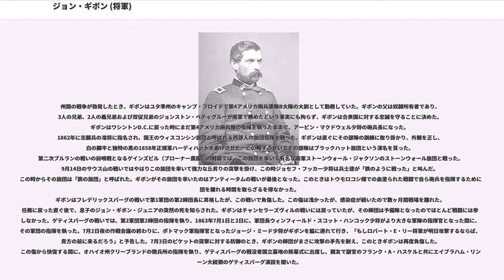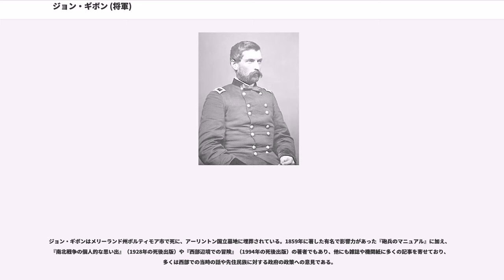ジョン・ギボン (将軍)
ジョン・ギボン（英:John Gibbon、1827年4月20日 - 1896年2月6日）は、アメリカ陸軍の職業軍人であり、南北戦争では北軍の将軍となり、その後はインディアン戦争を戦った。

ギボンはペンシルベニア州フィラデルフィア市ホームズバーグ地区で、ジョン・ヒーシャム・ギボンズ博士とキャサリン・ラードナー・ギボンズ夫妻の10人の子供のうち4番目として生まれた。ギボンが11歳になる頃、父がアメリカ合衆国造幣局の試金主任者の地位を得た後で、ノースカロライナ州シャーロット近くに転居した。ギボンは1847年に陸軍士官学校を卒業し、第3アメリカ砲兵隊の名誉少尉に任官された。米墨戦争に参加したが戦闘に遭うことはなく、フロリダ州南部ではセミノール族インディアンと開拓者の間の平和維持に努め、ウェストポイント（陸軍士官学校）で砲兵戦術を教えて、このとき1859年に『砲兵のマニュアル』を著した。このマニュアルは砲術に関する高度に科学的な論文であり、南北戦争では両軍から用いられた。1855年、ギボンはフランシス・"ファニー"・ノース・モールと結婚した。夫妻には4人の子供、フランシス・モール・ギボン、キャサリン・"ケティ"・ラードナー・ギボン、ジョン・ギボン・ジュニア（幼時に死亡）、およびジョン・S・ギボンが生まれた。

州間の戦争が勃発したとき、ギボンはユタ準州のキャンプ・フロイドで第4アメリカ砲兵連隊B大隊の大尉として勤務していた。ギボンの父は奴隷所有者であり、3人の兄弟、2人の義兄弟および双従兄弟のジョンストン・ペティグルーが南軍で務めたという事実にも拘らず、ギボンは合衆国に対する忠誠を守ることに決めた。ギボンはワシントンD.C.に戻った時にまだ第4アメリカ砲兵隊の指揮を執ったままで、アービン・マクドウェル少将の砲兵長になった。1862年に志願兵の准将に指名され、国王のウィスコンシン旅団と呼ばれる西部人の旅団指揮を執った。ギボンは直ぐにその部隊の訓練に取り掛かり、外観を正し、白の脚半と独特の黒の1858年正規軍ハーディハットを着けさせた。この帽子のせいでその部隊はブラックハット旅団という渾名を貰った。第二次ブルランの戦いの前哨戦となるゲインズビル（ブローナー農園）の戦闘では、この旅団を率いて有名な南軍ストーンウォール・ジャクソンのストーンウォール旅団と戦った。9月14日のサウス山の戦いではやはりこの旅団を率いて強力な丘昇りの突撃を掛け、この時ジョセフ・フッカー少将は兵士達が「鉄のように戦った」と叫んだ。この時からその旅団は「鉄の旅団」と呼ばれた。ギボンがその旅団を率いたのはアンティータムの戦いが最後となった。このときはトウモロコシ畑での血塗られた戦闘で自ら砲兵を指揮するために旅団を離れる時間を取らざるを得なかった。
ギボンはフレデリックスバーグの戦いで第1軍団の第2師団長に昇格したが、この戦いで負傷した。この傷は浅かったが、感染症が続いたので数ヶ月間戦場を離れた。任務に戻った直ぐ後で、息子のジョン・ギボン・ジュニアの突然の死を知らされた。ギボンはチャンセラーズヴィルの戦いには戻っていたが、その師団は予備隊となったのでほとんど戦闘には参加しなかった。ゲティスバーグの戦いでは、第2軍団第2師団の指揮を執り、1863年7月1日と2日に、軍団長ウィンフィールド・スコット・ハンコック少将がより大きな軍隊の指揮官となった間に、その軍団の指揮を執った。7月2日夜の作戦会議の終わりに、ポトマック軍指揮官となったジョージ・ミード少将がギボンを脇に連れて行き、「もしロバート・E・リー将軍が明日攻撃するならば、貴方の前に来るだろう」と予告した。7月3日のピケットの突撃に対する防御のとき、ギボンの師団がまさに攻撃の矛先を耐え、このときギボンは再度負傷した。この傷から快復する間に、オハイオ州クリーブランドの徴兵所の指揮を執り、ゲティスバーグの戦没者国立墓地の除幕式に出席し、親友で副官のフランク・A・ハスケルと共にエイブラハム・リンカーン大統領のゲティスバーグ演説を聞いた。

ギボンは第2師団指揮官に復帰し、荒野の戦い、スポットシルバニア・コートハウスの戦いおよび、コールドハーバーの戦いに参戦した。ピーターズバーグ包囲戦の間に、自部隊が第二次リーム駅の戦いでの戦闘を拒否したことで失望した。ギボンは病気休暇を...